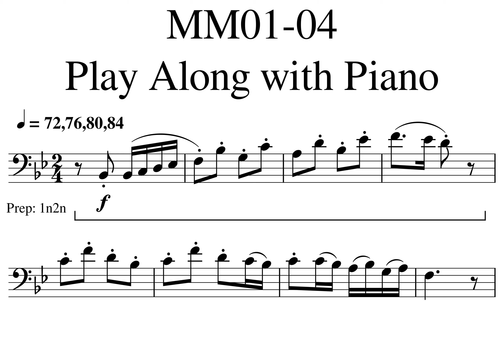04 Little Overture Eup Section A MM01 04 72 76 80 84